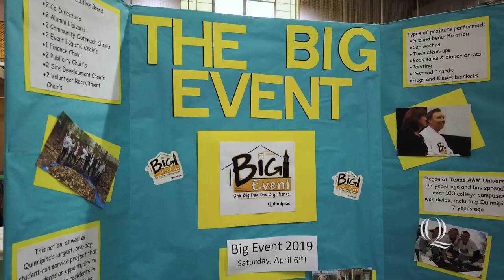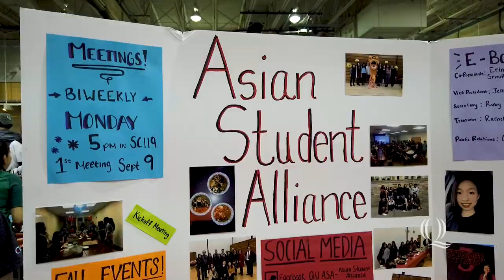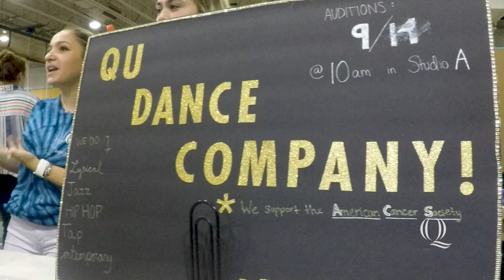AROUND BOBCAT NATION | Getting Involved And Making Friends at Quinnipiac University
At Quinnipiac University there are so many ways for you to get involved and make friends. One way to find your niche is joining a club or organization with other students that share your interests. In this episode of AroundBobcatNation, follow Katie O'Keefe as she takes you around the 2019 Involvement Fair to see some of the 150+ clubs and organizations on campus.